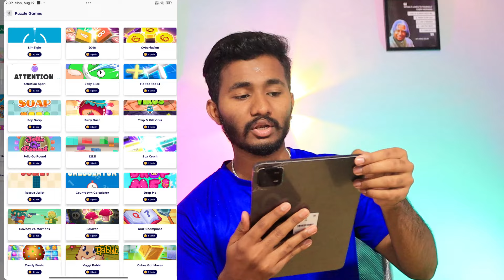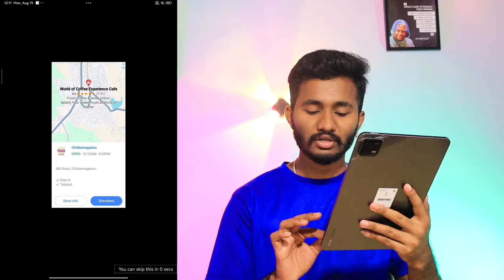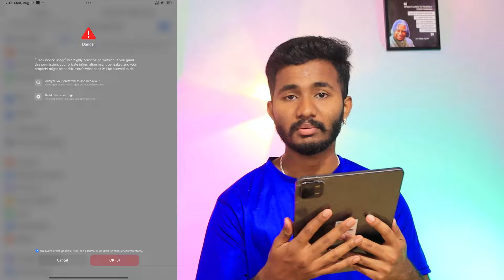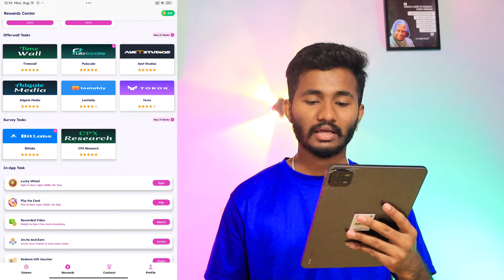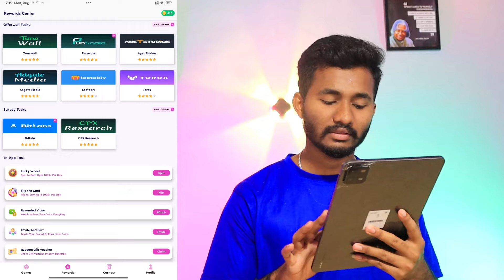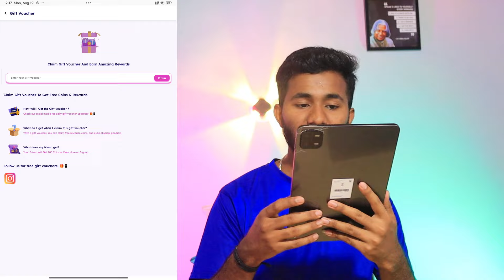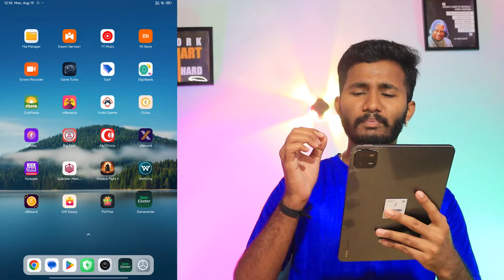Temple Run ಗೇಮ್ ಆಡಿ ಡೈಲಿ ಹಣ ಗಳಿಸಿ / ಯಾವುದೇ invest ಇಲ್ಲ / Play Games & Earn money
ನಮ್ಮ ಟೆಲಿಗ್ರಾಮ್ ಗ್ರೂಪ್ Join ಆಗಿ ನಮ್ಮ ವೀಡಿಯೋ ನೋಡುತ್ತಾ ಫ್ರೀಯಾಗಿ 6000 ಗಿವವೇ ವಿನ್ ಆಗಿ 🤑